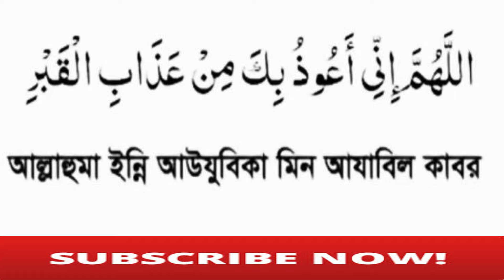Koborer ajab theke muktir dua I jahannamer ajab teke bachar dua bangla I new dua 2019 I islamic dua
কবরের আজাব থেকে মুক্তির দোয়া I koborer ajab theke muktir dua I jahannamer ajab teke bachar dua bangla I new dua 2019